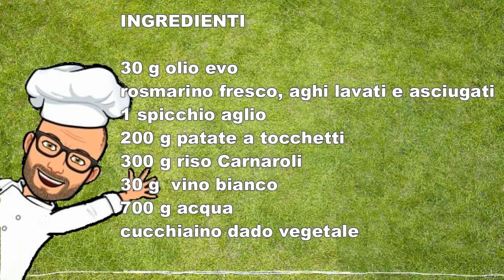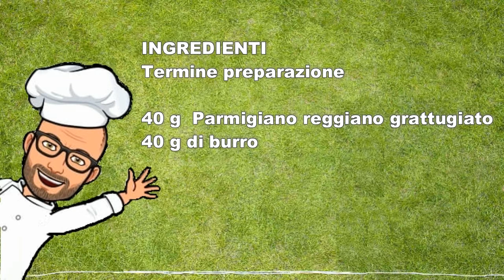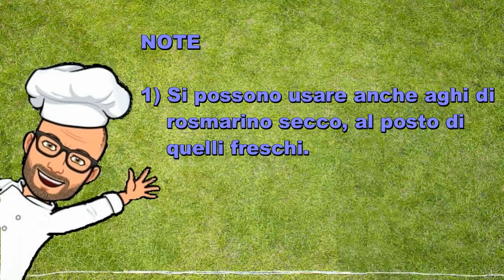Risotto patate e rosmarino ricette Bimby Tm6 Tm5 Tm31 Thermomix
La ricetta che vi propongo è la ricetta originale Bimby per preparare un delizioso risotto con patate e rosmarino. La ricetta è per 3 persone. Si consiglia di usare un riso con 14 minuti di cottura. Dopo aver rosolato l'aglio, toglierlo dal boccale.
Una ricetta facile, veloce ed economica.